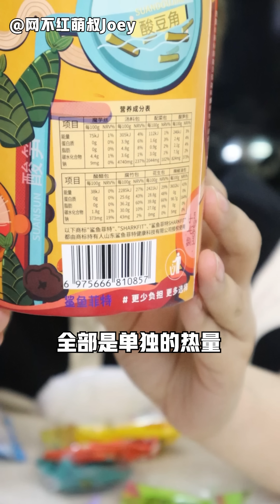低卡恋爱脑！魔芋速食大测评！【网不红萌叔Joey】